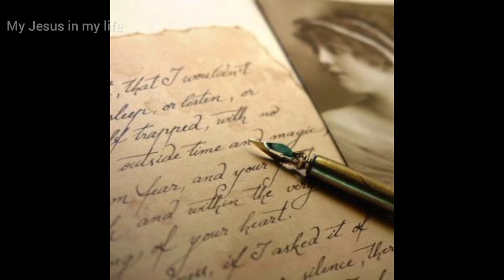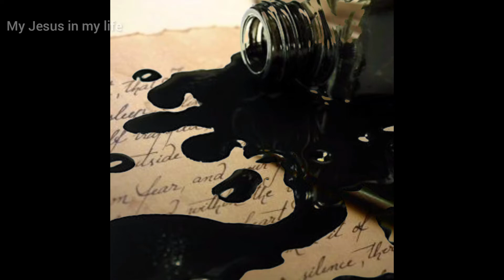பியோ சுவாமியோடு சாத்தானின் போராட்டம் - பாகம் 5